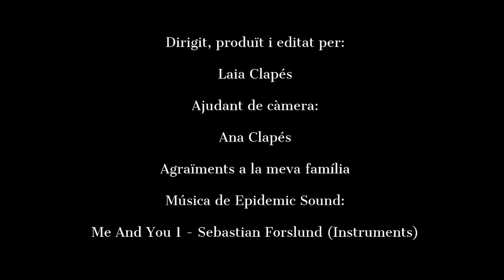Control Z Laia Clapés